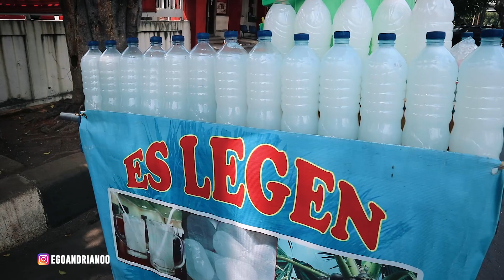ES INI BISA MENGHILANGKAN PANAS DALAM |EGO-FOOD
hallo guys,divideo kali ini saya NANYA BERAPA OUTPIT PARA PENGUNJUNG MONAS "so lihat videonya sampai selesai.
 Instragram ►►►► @egoandrianoo
SAYA EGO ANDRIANO SALAM YOUTUBER MEDOK